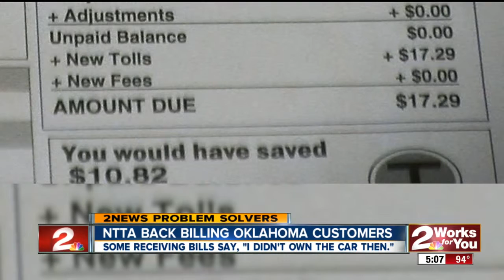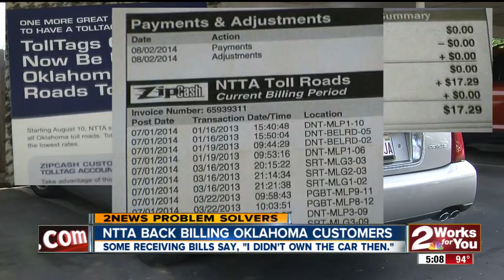Problem Solvers, NTTA billing Okla. customers